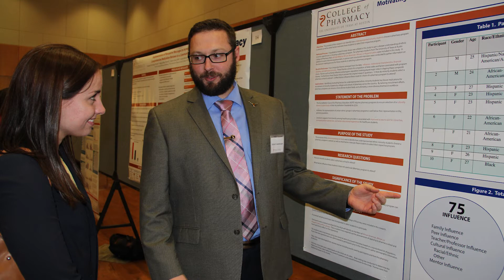Research Opportunities in PharmD Program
Brief introduction to research opportunities within The University of Texas at Austin, College of Pharmacy  PharmD program.